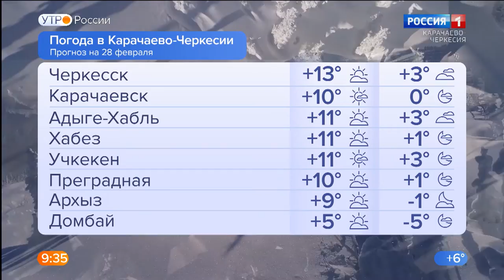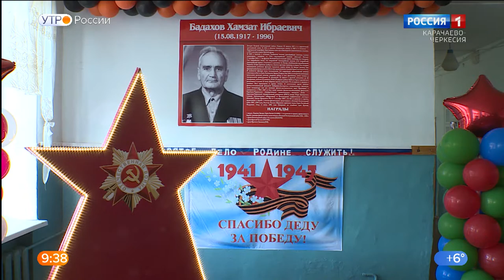Утро России. Карачаево-Черкесия 28.02.2022